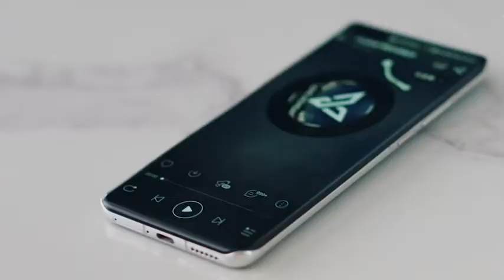MISIRUN Smart Watch l Touch Fitness Tracker with Heart Rate Monitor Notification Alarm l Using Tech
❄ 1.71 "HD display & numerous dials: The 1.71 inch smartwatch with a larger screen and a resolution ratio of 280 * 320 offers excellent image quality. The design with full touchscreen operation offers you a better user experience. There are numerous in" Da Fit " stunning watch faces. APP to choose from. You can even customize the watch face and set your favorite photo from the phone album as your wallpaper.
❄ 20 Sports Modes & IP68 Waterproof: The MISIRUN fitness watch has the IP68 waterproof rating and can meet your various sports such as swimming, cycling, tennis, running, soccer, rowing and more. With the sports watch, you can track and generate data about your daily activity data such as steps, calories burned, distance and active hours. You will get to know your activities better.
❄ Personal Healthy Assistant: This fitness tracker uses the powerful motion sensors, which allows you to accurately monitor your heart rate in real time during the day or monitor blood pressure, blood oxygen or respiratory training. Watch is able to precisely record your sleep status and analyze your sleep quality. This gives you a better overview of your sleep status and your sleep quality.
❄ 35 days standby battery: The integrated Bluetooth chip with low power consumption and a large battery capacity of 220mAh can be easily charged using the magnetic charging cable, the fast charging process and the long battery life. The 2 hour charge gives you up to 7 days of moderate daily use and 30 days of standby time.
❄ Multi-functions & Comprehensive Compatibility: The smartwatches offer multiple functions: sedentary reminder, music control, call, SMS or message notification, brightness adjustment and other functions to meet your daily needs.